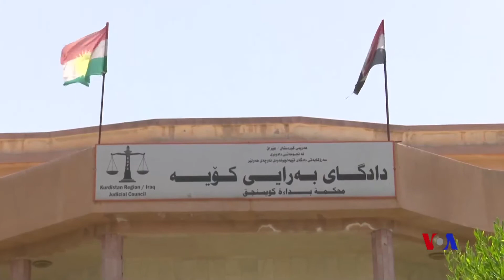زانیاری لەسەر ئەو مامۆستایەی کە لە خۆپیشاندانەکانی ئەمدواییانە لە کۆیە کوژرا